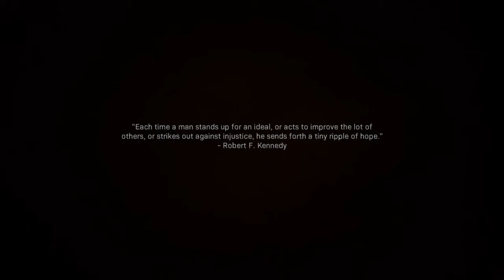Call of Duty Modern warfare (FULL WALK THROUGH) part 4